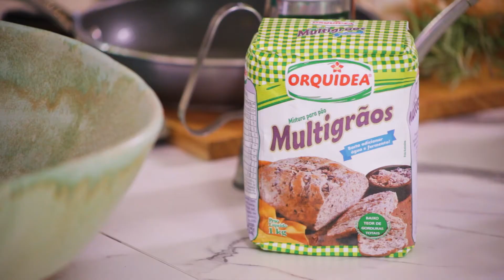Cozinhando com Elis ensina a fazer Pão Multigrãos Recheado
A culinarista Elis do @cozinhandocomelis7651 ensina a fazer um pão recheado delicioso e super prático com a Mistura para Pão Multigrãos Orquídea.